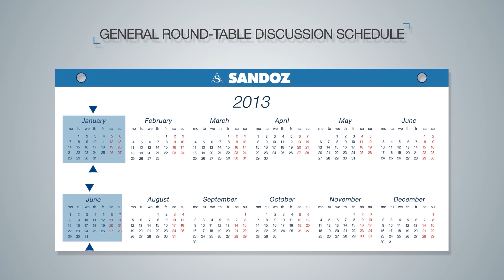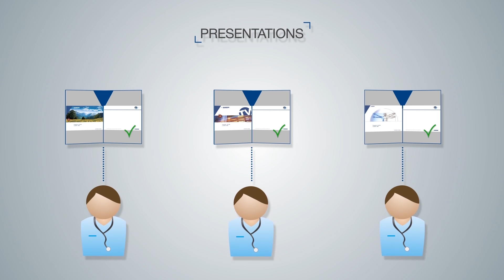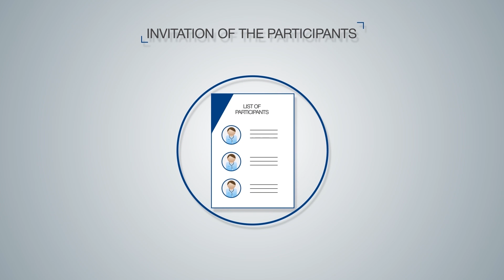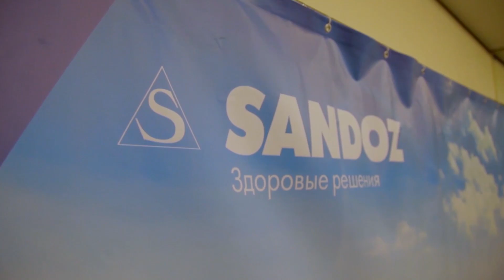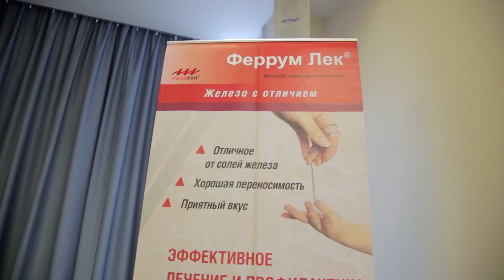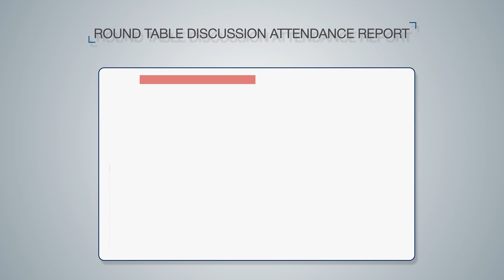инфографика сандоз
Нужна видео инфографика? Закажи на нашем сайте